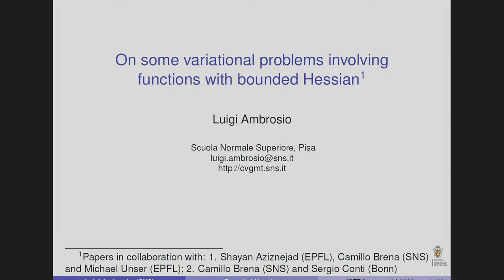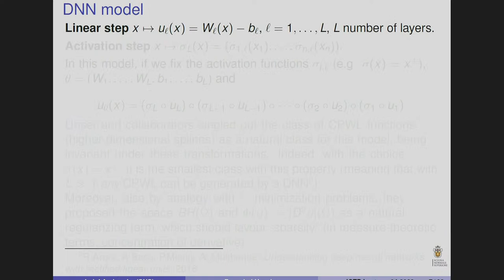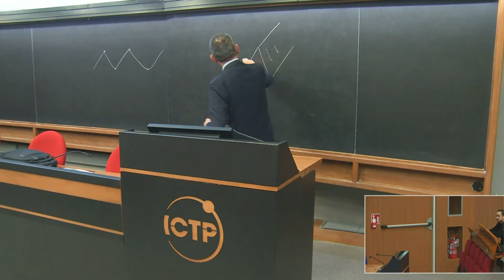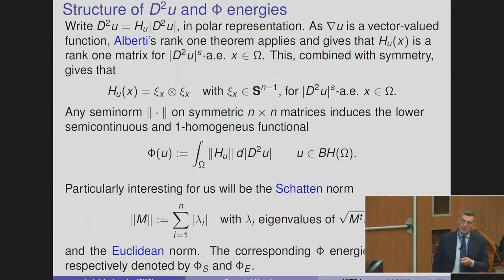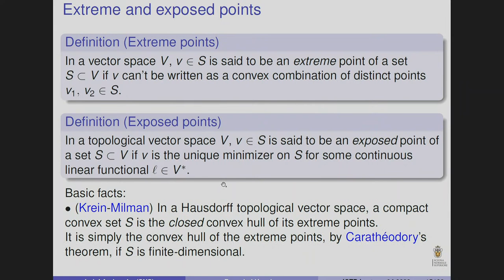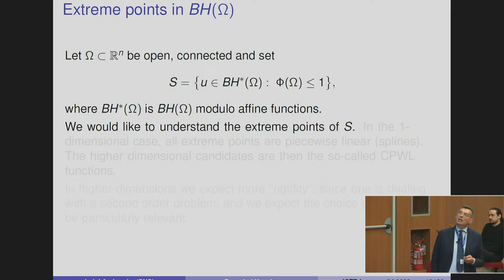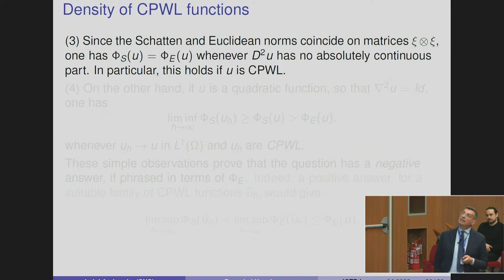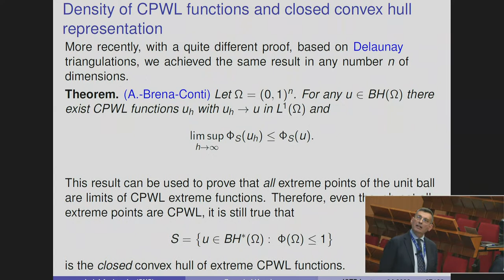Joint ICTP-SISSA Colloquium: "On some variational problems involving functions with bounded Hessian"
Luigi Ambrosio is Full Professor of Mathematical Analysis at Scuola Normale Superiore of Pisa since 1997. In 2019 he has been nominated Director of Scuola Normale Superiore. Prof.  Ambrosio is a long term visiting scientist in the Max Planck Institute of Leipzig, the Massachusetts Institute of Technology, the ETH of Zurich, and the Institute Henri Poincaré of Paris. Prior to joining Scuola Normale Superiore, Prof. Ambrosio has been Full Professor at the University of Pisa and at the University of Benevento, both in Italy.  Born in Alba, Italy, in 1965, he obtained his degree in mathematics (summa cum laude) in 1985 from the University of Pisa and started his successful career as Research Assistant at the Second University of Rome followed by a position as Associate Professor at the University of Pisa. In 2015 Prof. Ambrosio has been awarded the PhD honoris causa by the École Normale supérieure, Lyon.   Prof. Ambrosio's scientific interest include the calculus of variations, the Geometric Measure Theory; the Transportation Theory and their application to partial differential equations. For his research he has been awarded numerous prizes, including which the "Riemann prize of the Riemann International Mathematics School" (2022); the Balzan Prize for the achievements in the theory of partial differential equations (2019); the Blaise Pascal Medal of the European Academy of Sciences (2019); the gold medal for achievements in Mathematics awarded by the XL National Academy of Sciences, Italy (2015).  Abstract: In this talk Prof. Ambrosio will illustrate new questions, at the interface between Calculus of Variations and Geometric Measure Theory, motivated in a broad sense by the more applied machine learning community. More specifically, he will deal with second-order variational problems in the setting of functions with bounded variation and study the extremal properties of continuous and piecewise affine functions in the unit ball of a suitable energy, used as a regularization term in the applied community. In connection with this, a fine approximation result by piecewise affine function has been investigated. Papers written in collaboration with C.Brena, S.Conti, S.Aziznejad and M.Unser.  The title of the Colloquium is "On some variational problems involving functions with bounded Hessian".